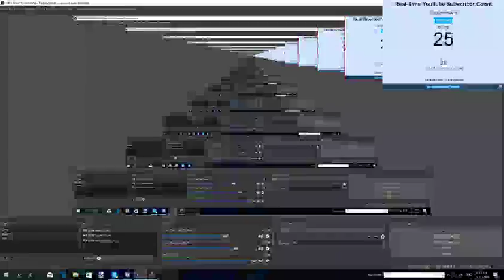Live Scordz?????????? Ebala Sub Alert